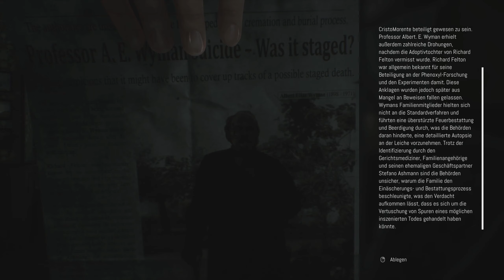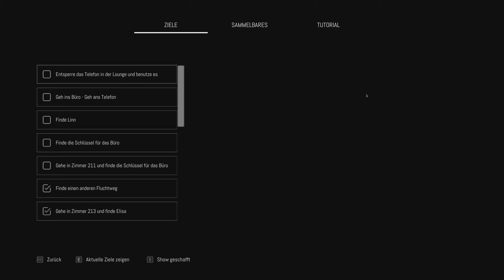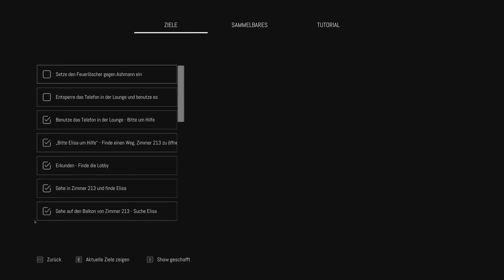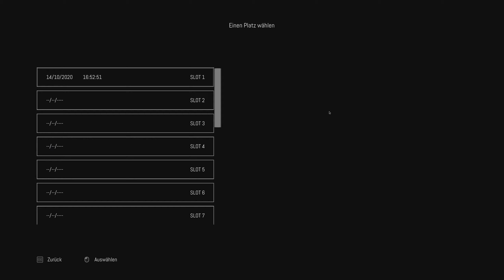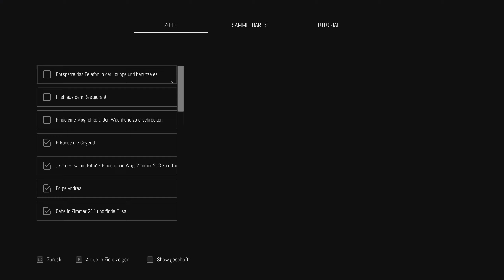MOTTEN USCHI IST NICHT ALLEIN 🎮 Remothered: Broken Porcelain #003 | PC 1440p60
Broken Porcelain bringt jede Menge spannender Änderungen in die Serie, führt neue Spiel- und Handlungselemente ein, die den Charakteren neues Leben einhauchen und dich so tief wie nie zuvor in das Gruselabenteuer eintauchen lassen - ideal für neue und alte Fans der Serie.

Die im Ashmann Inn versteckten Wahrheiten lassen sich nicht leicht aufdecken. Die vielen Geheimnisse sind verschlungen und werden von den drohenden Stalkern bewacht, mächtigen Jägern, die in der Zeit und den Engen seiner Mauern gefanden sind. Zum Überleben brauchst du mehr als schnelle Reaktionen. Strategie und Erfindungsreichtum werden in diesem Gruselabenteuer schnell zum Muss. Sei schlau - wenn du weisst, wann du schleichen, flüchten oder dich Gefahren stellen musst, werden die Jäger schnell zu den Gejagten.

TITEL: Remothered: Broken Porcelain
GENRE: Action
ENTWICKLER: Stormind Games
PUBLISHER: Modus Games
FRANCHISE: Remothered, Horror, Action
VERÖFFENTLICHUNG: 13. Okt. 2020